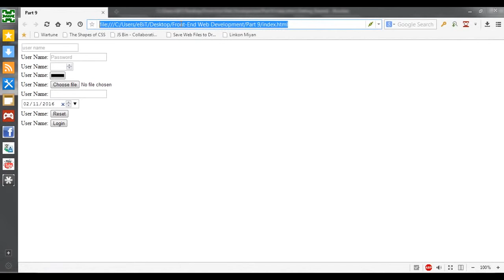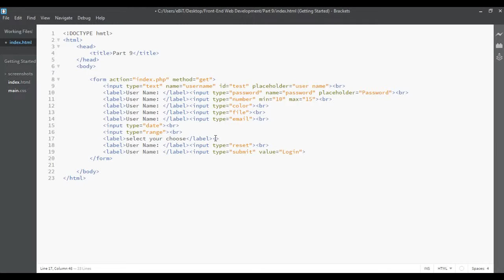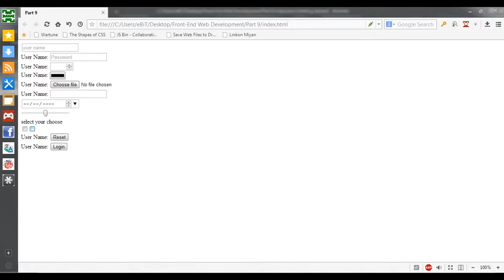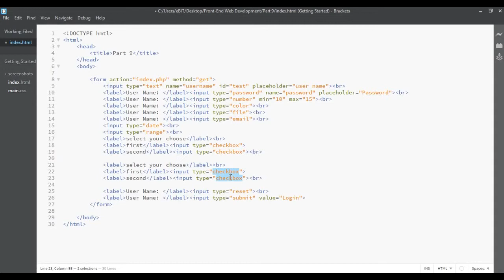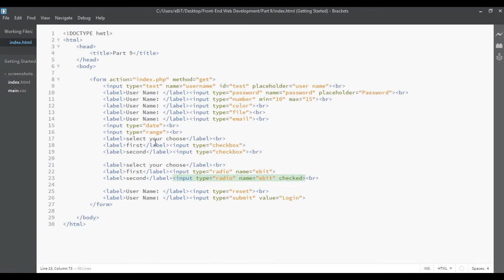Front-End Web Development Part 9